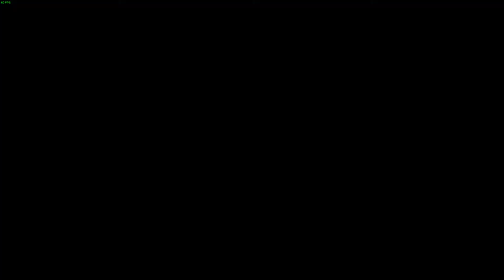Outlast 2 - Enterrado vivo (parte 7)